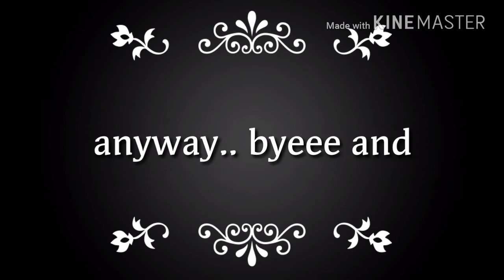Im Weak Meme (unfinished)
Hey! I'm Jenny and in my channel, I'll be posting lots of drawings and animations and stuff... daaaaaa cringe! Anyways, hope you enjoy my videos! Thanks and bye bye!

My social medias :
Not very active ig acc : _dura.ain_